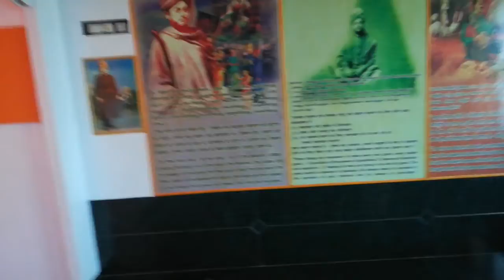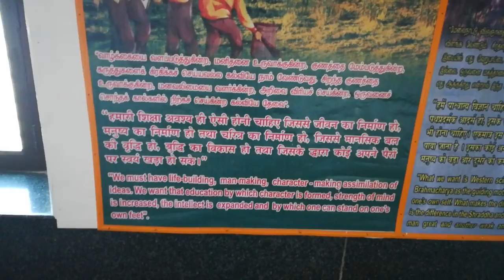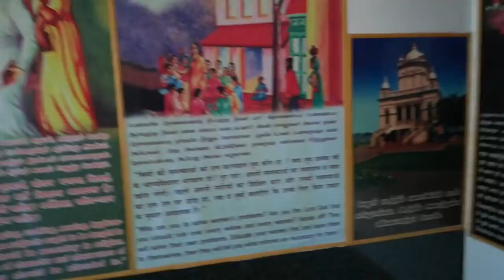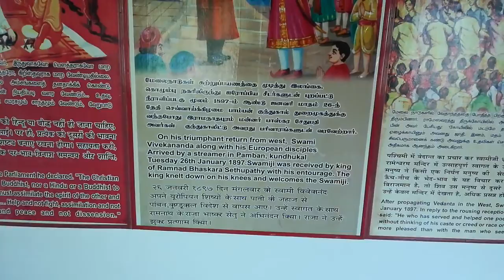Vivekanand Memorial and Gulf of Mannar || Rameshwaram